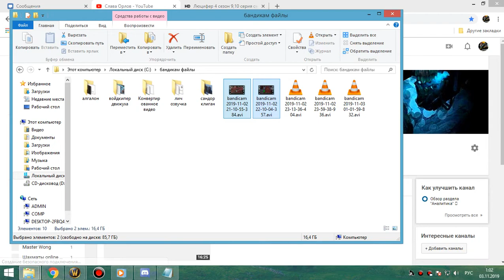3я часть цлк 25г мишка+бдк+пвар 02 11 19